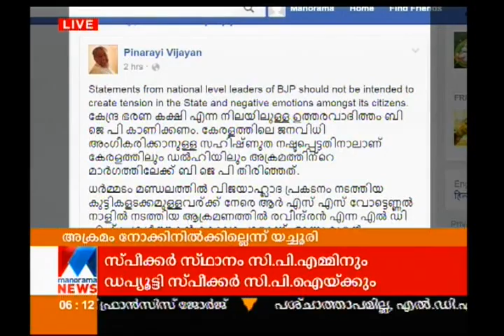Kodiyeri Balakrishnan against BJP and RSS | Manorama News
Kodiyeri Balakrishnan against BJP and RSS